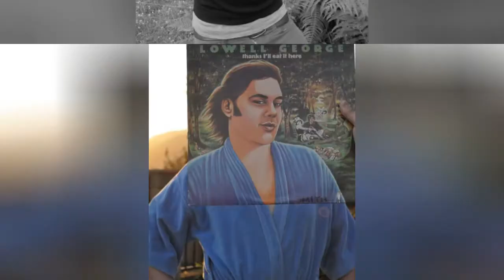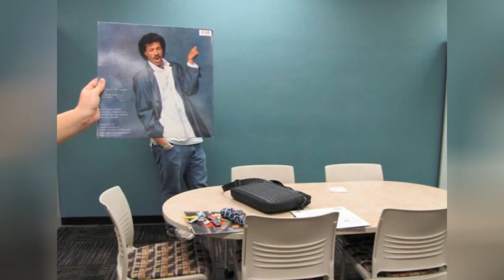Sleeveface: Internet Trend Of People Posing With Old Vinyl Sleeves 😂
0:00 - Intro
0:00:12 -
0:00:21 -
0:00:30 -
0:00:39 -
0:00:48 -
0:00:57 -
0:01:06 -
0:01:15 -
0:01:24 -
0:01:33 -
0:01:42 -